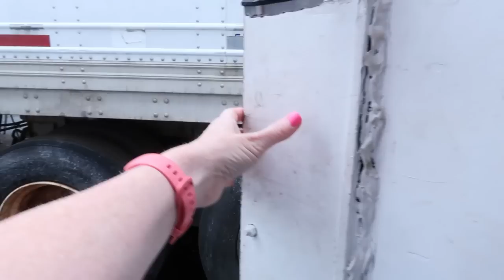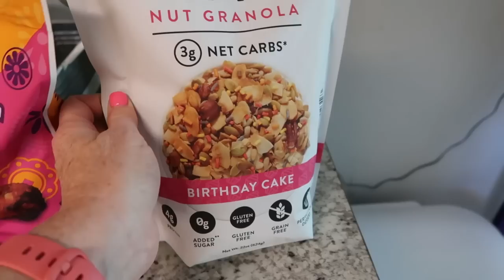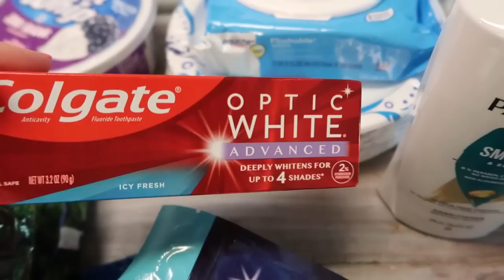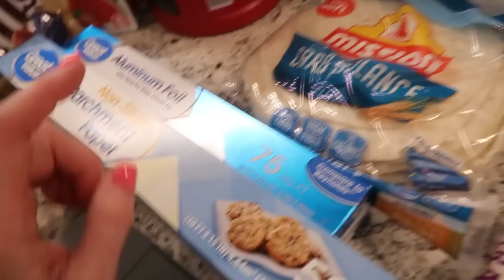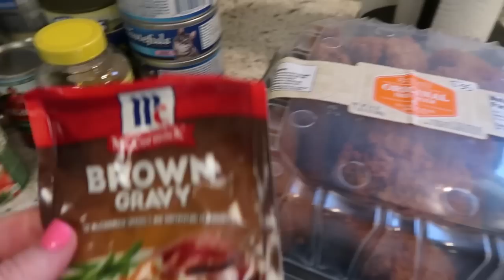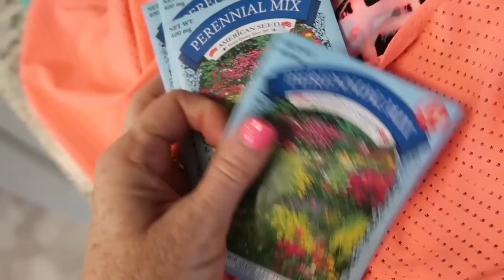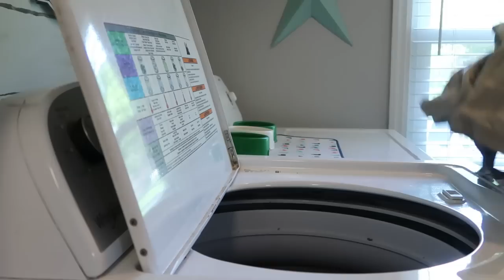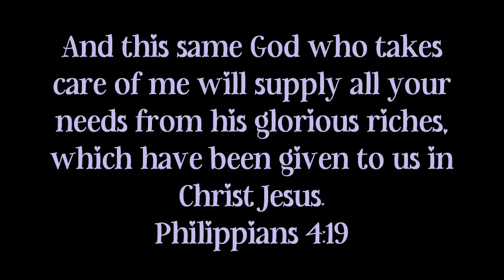SUPER MOTIVATIONAL WEEKEND VLOG | SHOPPING | GROCERY HAUL | MEAL PLAN | YARD WORK | TONS OF CLEANING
My Vacuum:

Friend Mail:
Arika Dorsett